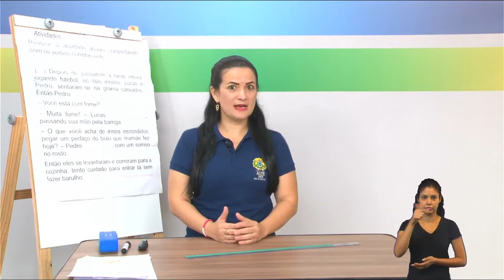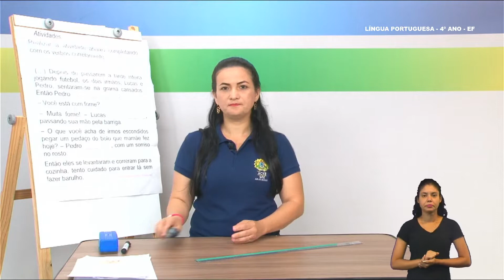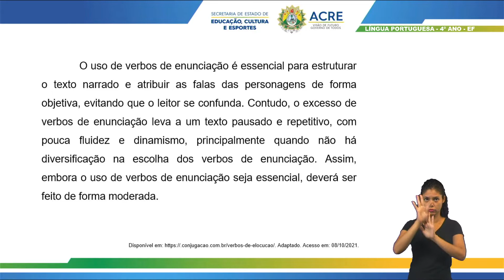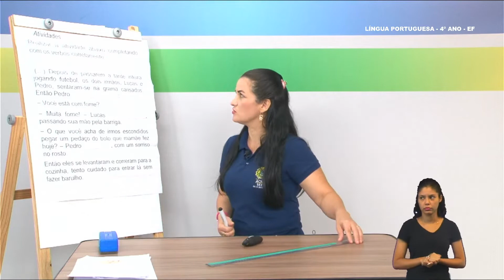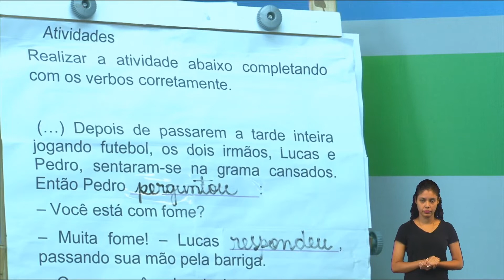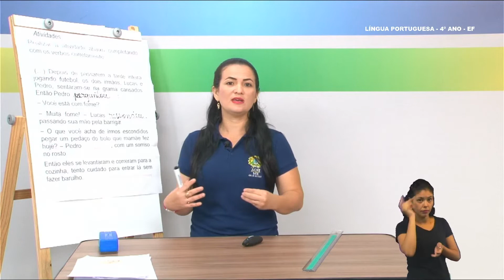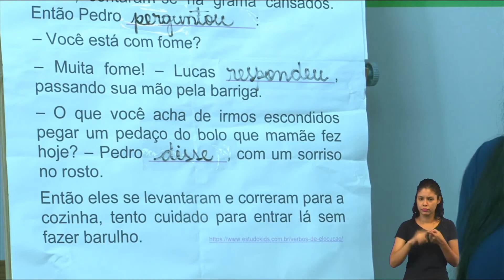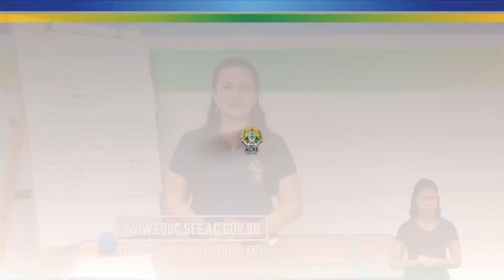4º Ano - Língua Portuguesa - Aula 50 - Efeito de Sentido de Verbos de Enunciação - Parte 2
4º Ano do Ensino Fundamental - Anos Iniciais.
Tema: Efeito de Sentido de Verbos de Enunciação - Parte 2.
Professora: Dely.
Ano Letivo 2021
Acesse: